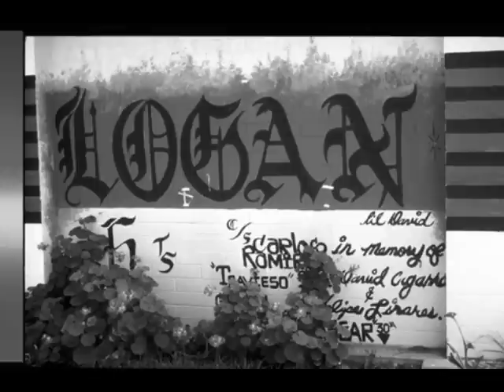Og. Lil One Logan Heights Rap - Chicano Park La Central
Og. Lil One Logan Heights Southeast San Diego Raps